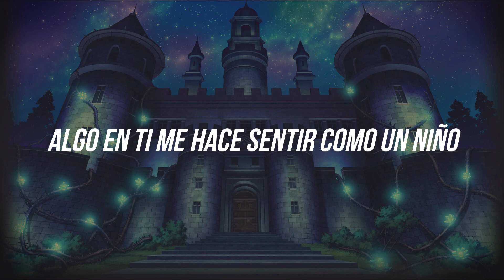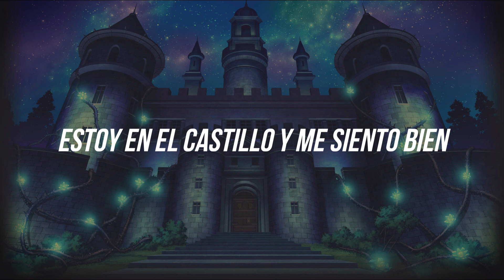Djo - Chateau (Feel Alright) (Traducida al Español)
Djo - Chateau (Feel Alright) [Letra]

Help, something's wrong with me
Homesick for LA
In the summer of my life
That's when we first met
Through a friend
Something about you makes me feel like I can
Is it a dream or is it all in the past?
I just thought I'd ask

So I turn back the time
I'm at the chateau and I feel alright
I turn back the time

The roof in the rain
It's true
I could feel the pain
Of my head, seeing stars
You said "Come to ours"
It's a decision that I'm glad that I made
I'm still uncertain that it happened at all
I just can't recall

I'm at the chateau and I feel-